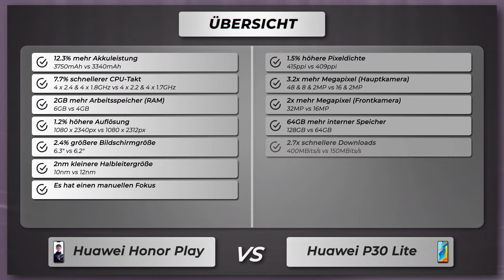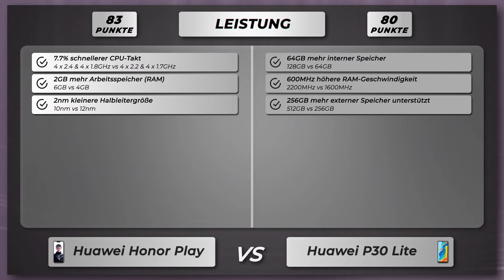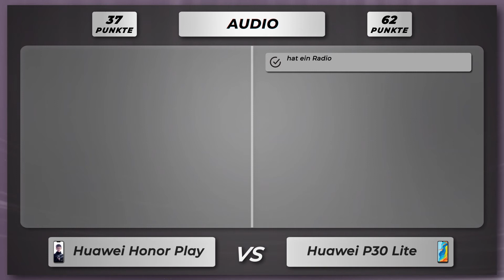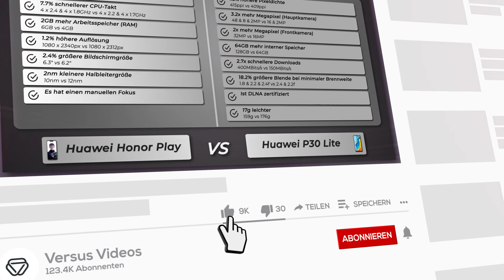Huawei Honor Play vs P30 Lite - Vergleich der wichtigsten Unterschiede auf deutsch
🔻 Huawei Honor Play
🔻 Huawei P30 Lite

Vergleich der Unterschiede vom Huawei Honor Play versus Huawei P30 Lite auf Deutsch.

Huawei Honor Play oder P30 Lite
Huawei Honor Play gegen P30 Lite
Huawei Honor Play versus P30 Lite

🔻 📱 Amazon Bewertungen Honor Play
🔻 📱 Amazon Bewertungen P30 Lite